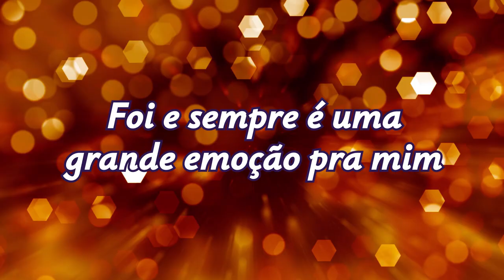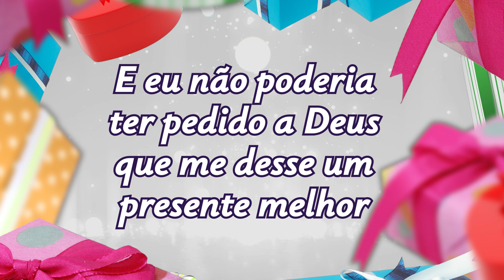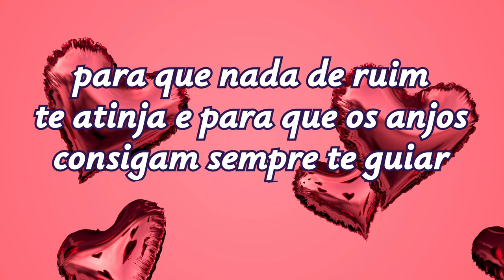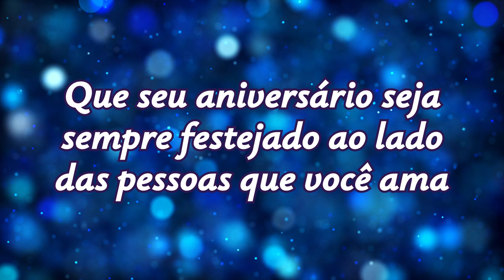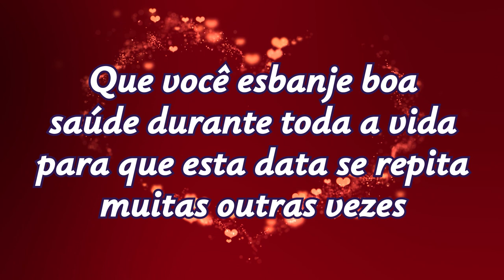Mensagem de Aniversário para Filho - LINDA HOMENAGEM PARA ANIVERSÁRIO DO FILHO